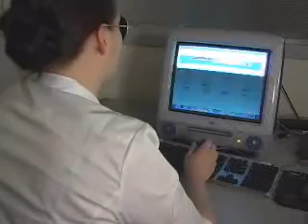The Grambo Report: To Catch a Terrorist 2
At the safehouse, the crack squad assembled by TGR captures and interrogates 2 potential domestic terrorists.